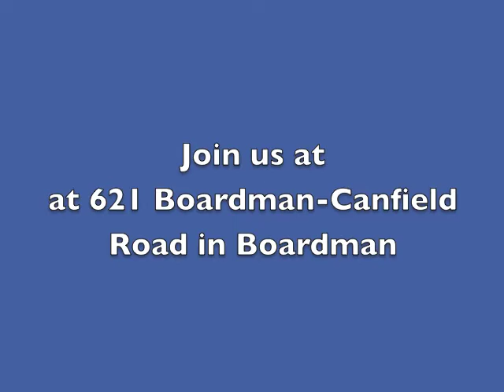Toastmasters Central Division Contest-Ed Haller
Toastmasters Executive 408's Ed Haller won the Humorous Speech contest and came in 2nd in Table Topics at the Central Division Contest in Akron. Here is the announcement of the winners and an interview with Ed. He moves to the District Contest on Oct 24 at the Toastmasters Spring Conference.